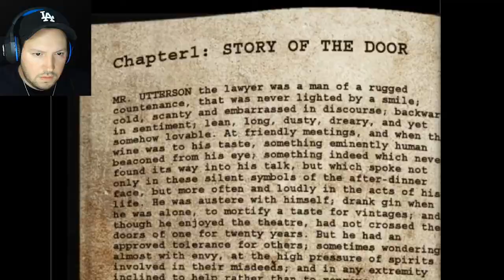The Crooked Man |Parte 5| ATACADO POR THE CROOKED MAN